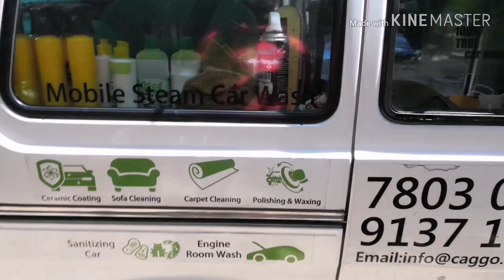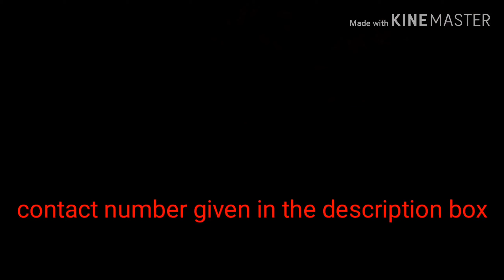Caggo steam servicing car at home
This video is a short video of service done by caggo steam services at my home for ₹ 499 .
Which includes
1. Exterior steam washing
2. Tyre dressing
3. Interior steam cleaning
4. Vacuuming
5. Dashboard polishing
6. Deodorizing

Am completely satisfied with the service provided them at a reasonable rates and at our time